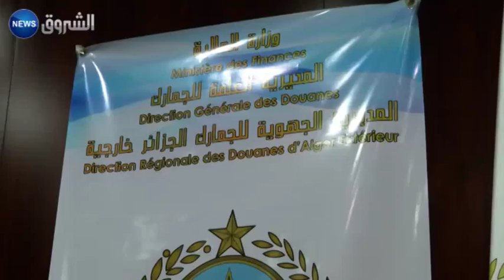تدابير جمركية جديدة تكيفا مع تراجع مداخيل الجزائر